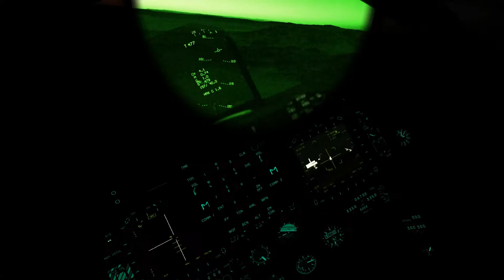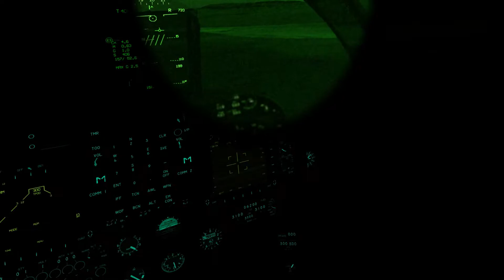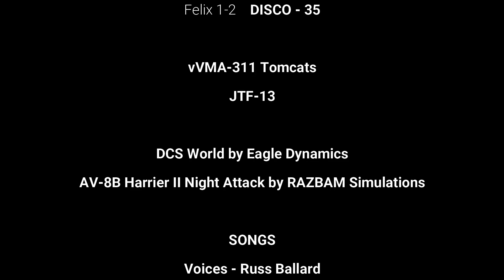vVMA-311 Tomcats Fun Reel